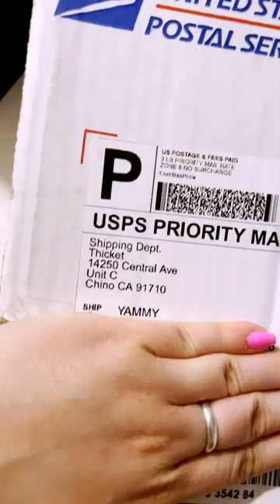THICKET NOW RAYGUN SPACEOUT TORCH! 💖